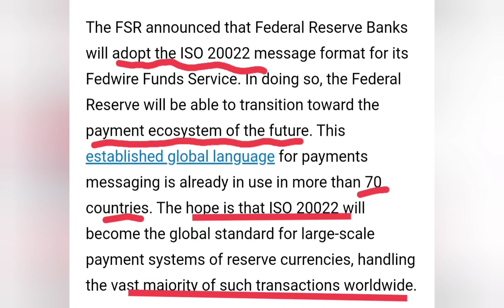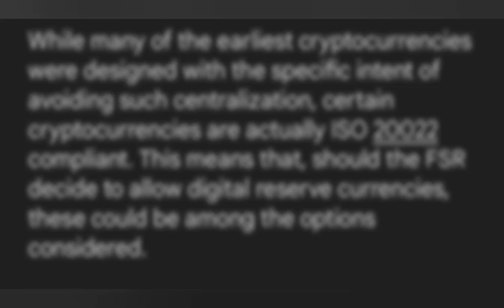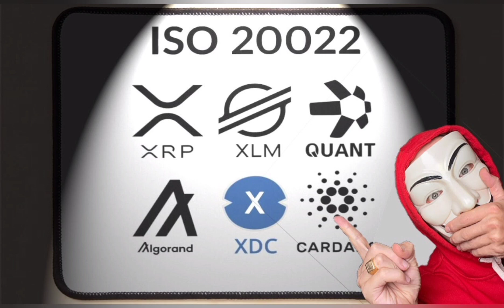What Is ISO 20022? And Why Does It Matter to Crypto Investors?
The FSR announced that Federal Reserve Banks will adopt the ISO 20022 message format for its Fedwire Funds Service. In doing so, the Federal Reserve will be able to transition toward the payment ecosystem of the future. This established global language for payments messaging is already in use in more than 70 countries. The hope is that ISO 20022 will become the global standard for large-scale payment systems of reserve currencies, handling the vast majority of such transactions worldwide.

Among the crypto tokens compliant with ISO 20022 are the following:

Ripple.

XDC.

Stellar Lumens.

Iota.

Algorand.

Watch Video to find out more..